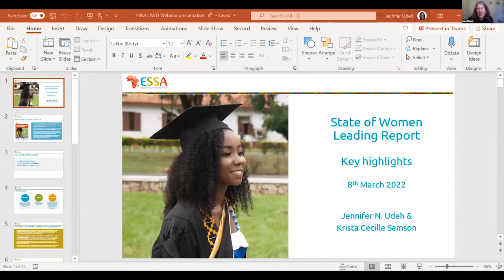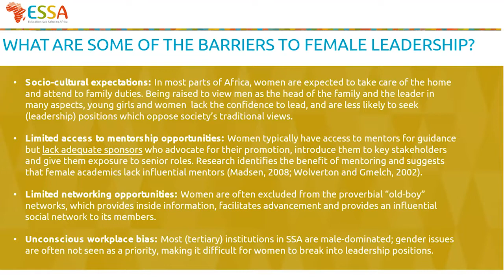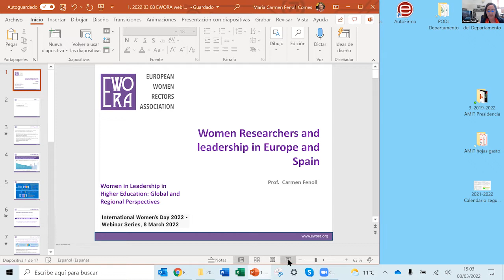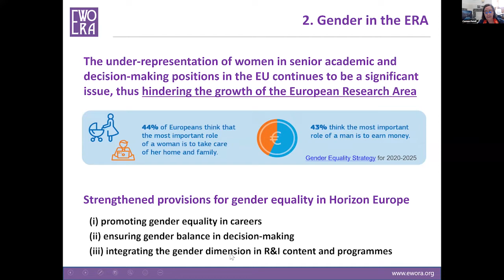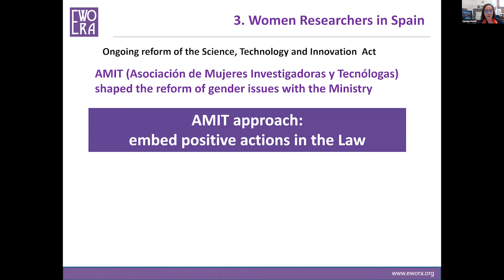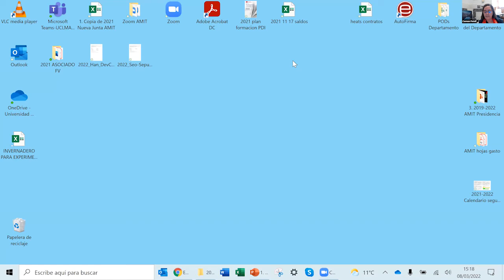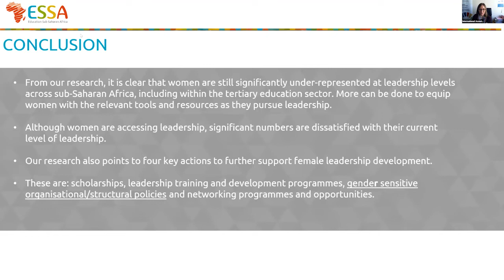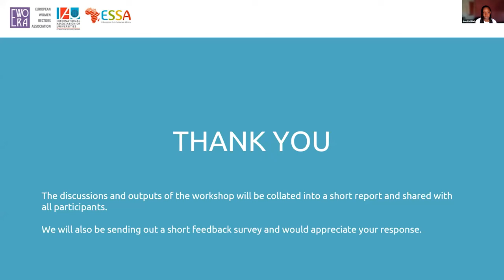Women in Leadership in Higher Education: Global and Regional Perspectives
On International Women Day 2022 , Education Sub Saharan Africa (ESSA), European Women Rectors Association (EWORA) and the International Association of Universities (IAU) to launched a global conversation on women in leadership in education. With special focus on Europe and Africa, the initial conversation addressed:  gender sensitive institutional structures and policies.

// During the webinar evidence and data from research was shared, including findings from the :

// Information from the IAU World Higher Education Database (WHED).

University leaders and organisations from Europe and Africa will present on gender equality issues in higher education and research. This will set the scene for a panel discussion on gender sensitive institutional structures and policies to support female leadership development in education.

//PANEL

// 0:00:00 Pam Fredman, IAU President

// 0:02:06 Lucy Heady, ESSA, CEO

// Hilligje Vant’Land, IAU, Secretary-General

// 0:05:10 Gulsun Saglamer, President EWORA and ESSA representative

// 0:18:51 Jennifer Udeh, Head of Programmes and Partnerships, ESSA

// 0:28:12 Carmen Fenoll, EWORA

// 0:46:12 Mwenda Ntarangwi, CEO, Commission for University Education, Nairobi, Kenya

// 0:49:22 Mary Okwakol – Busitema, Executive Director, National Council for Higher Education, Uganda, Founding Member FAWoVC

// 1:03:45 Inga Žalėnienė, Rector, Mykolas Romeris University

// 1:03:00 Folabit Lena Novel, Global Student Forum Steering Committee Member

// 1:11:00 Q&A session with the participants